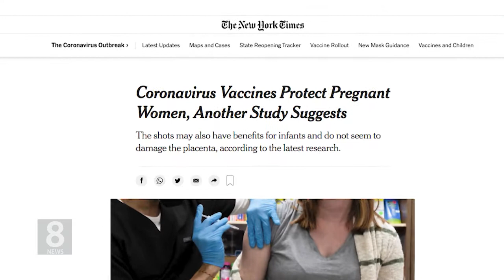5. 14 .21 KBS America News 화이자 모더나 백신, 임산부에 안전…태아 면역력 전달